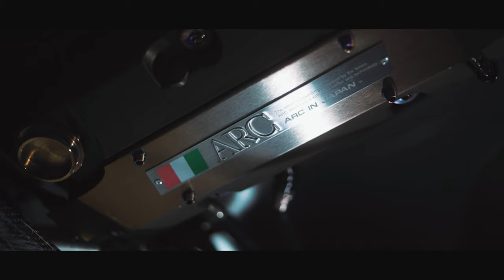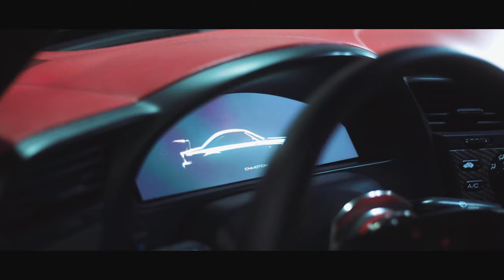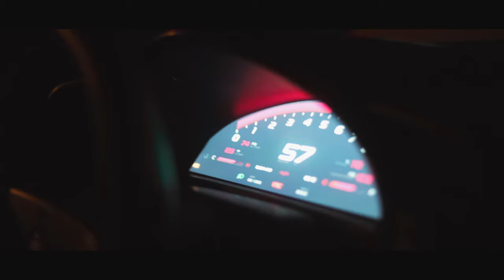Ballistek Built Car: Jin’s S2000 Debut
After a 3yr long Build this is Jin's first video shoot.

Filmed and Edited by Garrett Porter of MOTO PHOTO GP

SPECIAL THANKS TO ALL THE SUPPORTER OF THE BUILD:
Ballistek International
Go Tuning
Science of Speed
Evasive Motorsports
EVS Tuning
Rockstar Garage
Revamp Composites